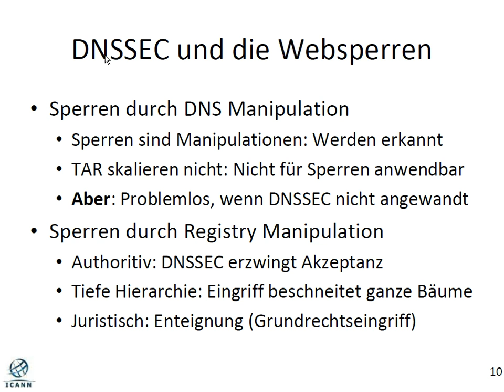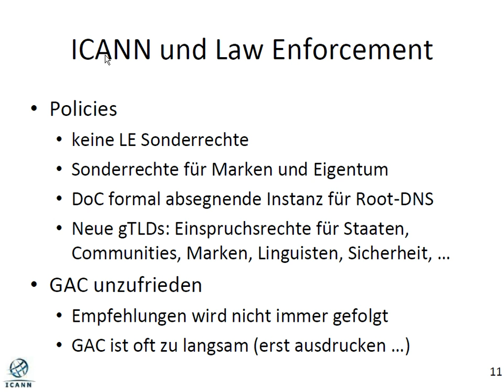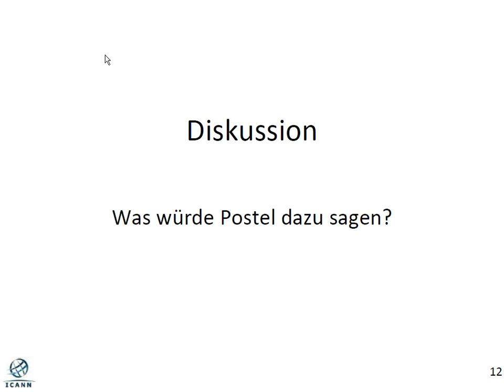4/6 Lutz Donnerhacke: ICANN - DNS - Websperren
Lutz Donnerhacke: ICANN - DNS - Websperren

In diesem Vortrag werden die technischen, organisatorischen und politischen
Grundlagen des DNS vorgestellt. Das DNS dient der Auflösung von
Hostnamen in IP-Adressen und stellt somit einen der wichtigsten Dienste im
Internet dar. Die Internet Corporation for Assigned Names and Numbers
(ICANN) verwaltet dazu die Top-Level-Domains (.org, .com, .de, .at) und
fungiert quasi als Weltregierung des Internets. Aufgrund des hohen
technischen Einfluss des DNS auf das Internet wird von verschiedenen Seiten
politischer Druck auf ICANN ausgeübt, um bspw. Websperren durchzusetzen
oder ganze Länder aus dem DNS zu nehmen.

Gehalten auf der 1. Sicherheitspolitischen Grundakademie des Bundesverbandes Sicherheitspolitik an Hochschulen in Berlin.